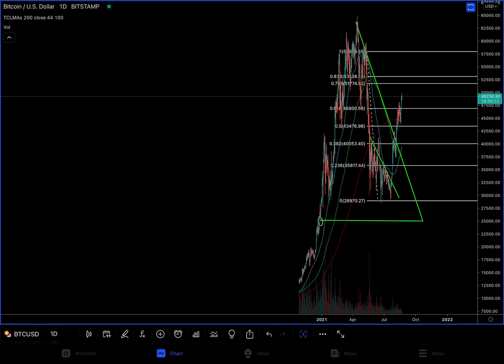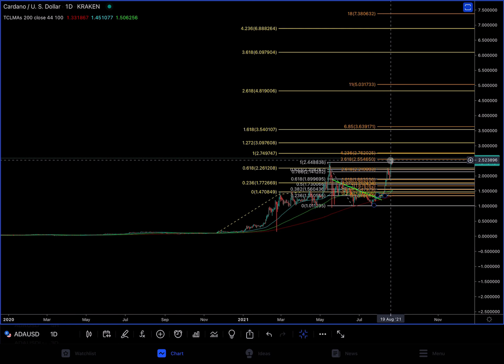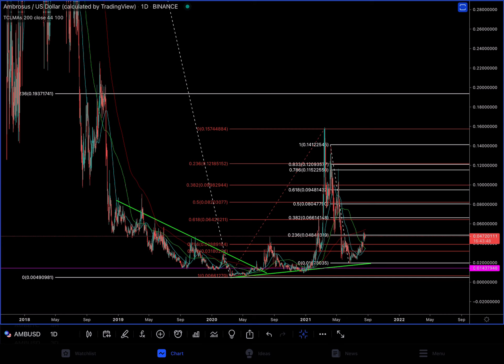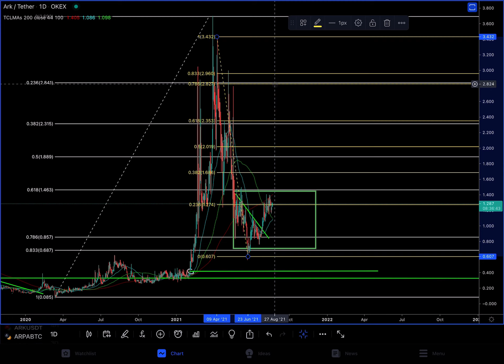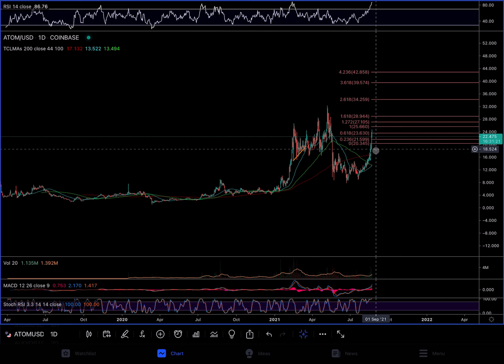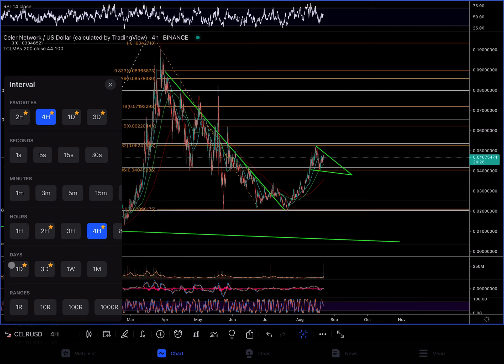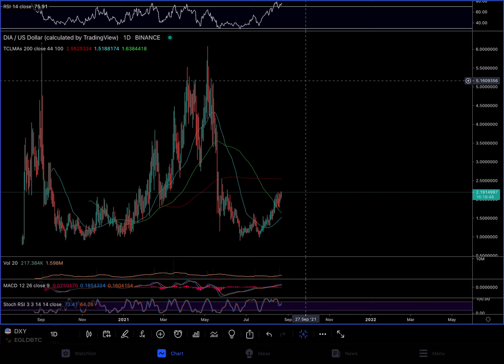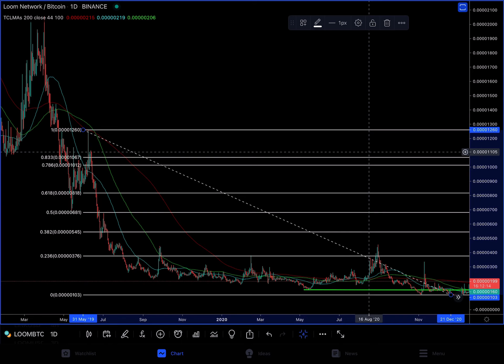BTC, LTC, ADA, ALGO, AST, ARK, ATOM, AUDIO, BCH, BEL, CELR, DGB, DIA, DOT, FTM & LOOM CRYPTO UPDATE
Bedankt voor het kijken! Vandaag duiken we in Bitcoin, ADA, ALGO, DOT, AMB, ARK, AST, ATOM, AUDIO, AXS, BAL, BCH, BEL, CELR, DGB, DIA, FTM & LOOM. Hieronder kun je de time stamps, andere video’s en handige links vinden.

Time stamps:
0:01 Intro
0:50 Bitcoin BTC/USD Bitstamp
7:55 Litecoin LTC/USD Bitstamp
8:14 Algorand ALGO/USD Coinbase
8:38 Cardano ADA/USD Kraken
9:04 Polkadot DOT/USD Kraken
9:37 Cardano ADA/USD & ADA/BTC Kraken, Binance
14:10 Algorand ALGO/BTC & ALGO/USD Bittrex, Binance
16:01 Ambrosus AMB/USD & AMB/BTC Binance
21:11 Ark ARK/USD Binanc, Okex
23:14 Airswap AST/USD Binance
25:07 Cosmos ATOM/USD & ATOM/BTC Kraken,, Coinbas, Binance
29:11 Audius AUDIO/USD Binance
29:24 Axie Infinity AXS/USD Binance
30:04 Balancer BAL/USD Binance
30:56 Bitcoin Cash BCH/USD Coinbase, Kraken
31:38 Bella Protocol BEL/USDT& BEL/BTC Binance
34:00 Celer Network CELR/USD & CELR/BTC Binance
38:51 Digibyte DGB/USD Bittrex
39:12 DIA DIA/BTC & DIA/USDT Binance
41:12 Fantom FTM/BTC & FTM/USDT Kucoin, Binance
43:01 Loom Network LOOM/USD & LOOM/BTC Binance

CoinMarketCap
Bitcoin BTC

I do want to learn you new things in the crypto’s.